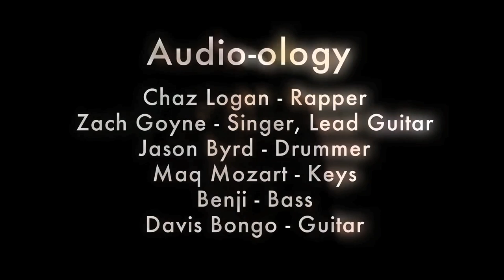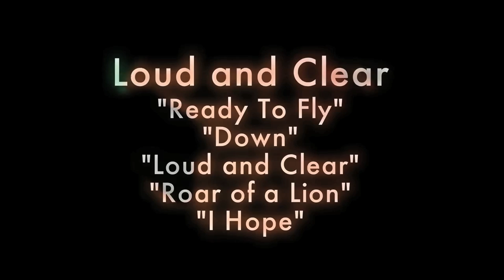Audio-ology @ The Viper Room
Shot and Directed by Ryan Calavano

Special thanks to Kyle Thompson and Ryan Baksh